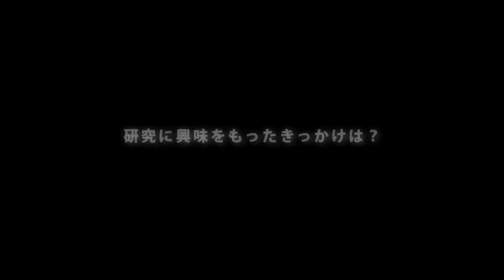崇城大学 情報学部 情報学科 2021